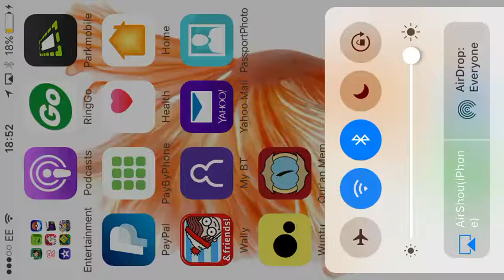I'm BacK!!! ROBLOX IOS #4